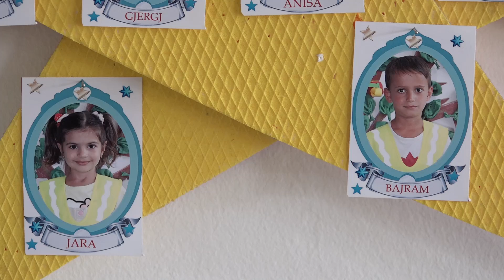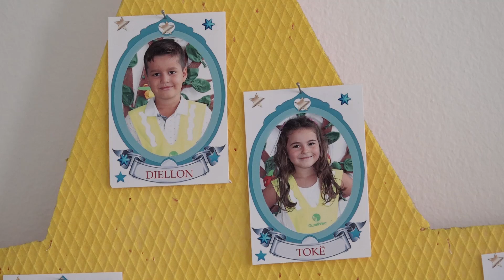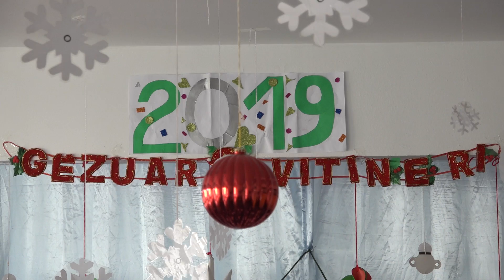Gëzuar 2019 ED.Shukrije Myrtaj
SHFMU "Thimi Mitko" Gjilan